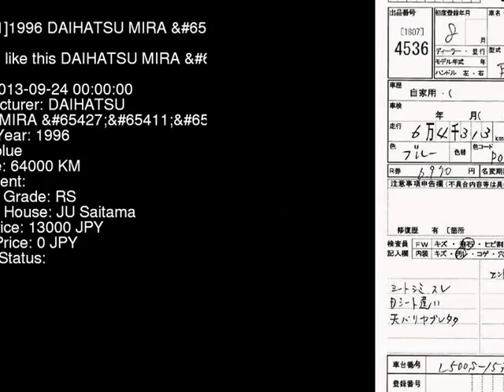1996 DAIHATSU MIRA TL_LTD L500S - Japanese Used Car For Sale Japan Auction Import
1996 DAIHATSU MIRA TL_LTD L500S - Japanese Used Car For Sale Japan Auction Import L500S,DAIHATSU,MIRA,TL_LTD,JU Saitama,jdmvip,vip,jdm,cars,japan,jdmvip.com,japanesecars,usedcars Japanese Used JDM Car For Sale At Auction in Japan for Import